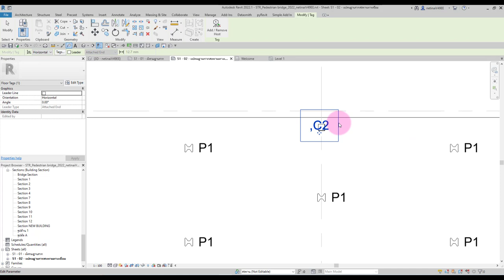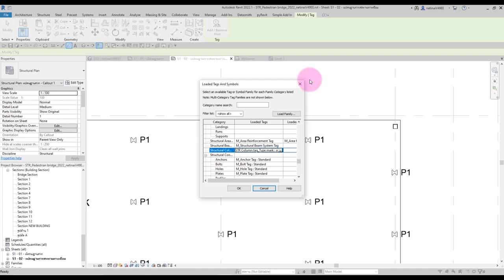คลิปสั้นๆ ปันเทคนิคการใช้ Revit Tag ครับ ... ใครยัง Tag ช้าอยู่ ต้องดูนะครับ 😁😍